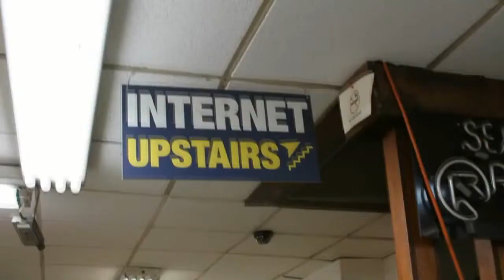Teri McClure, ESG | Dell Storage Forum 2012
The Cube - Dell Storage Forum 2012 - Teri McClure, ESG, with Dave Vellante